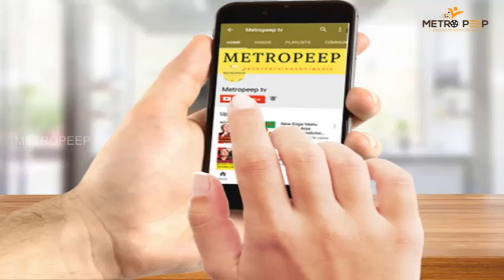Bigg Boss 2 Tamil Day 89 Epi 90 | Ticket to Finale வில் கோல் மால் செய்த பிக் பாஸ்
BE the Next Lucky Subscriber to get an in-depth channel Evaluation:

2. Must be uploading good quality content frequently to your YouTube channel and really trying to make it.
3.Must be engaged in my channel by